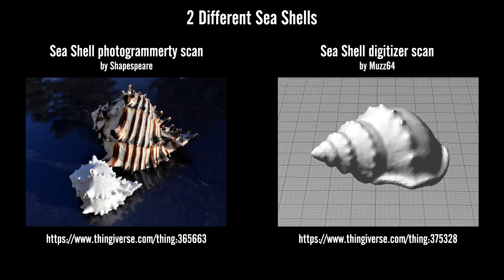TL0016 - 2 Different Sea Shells